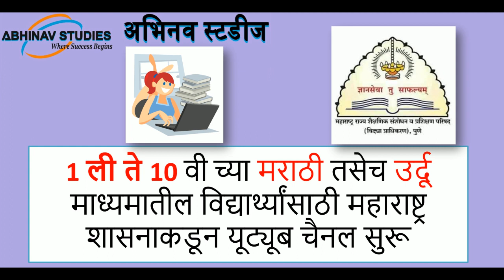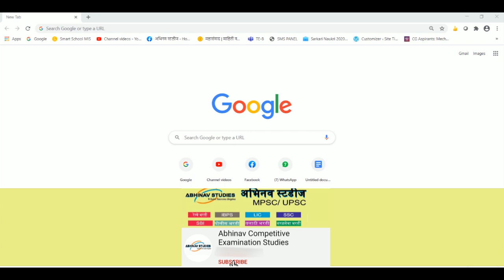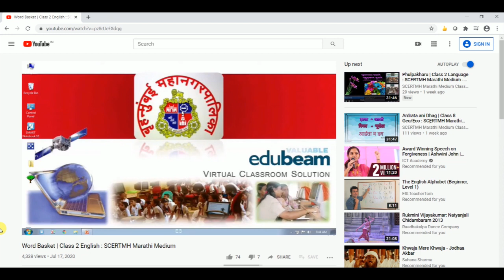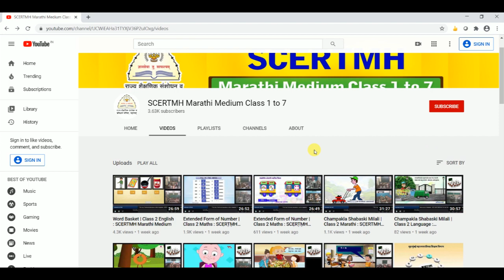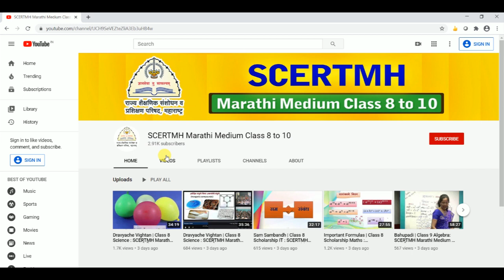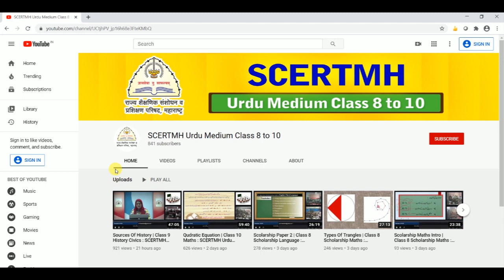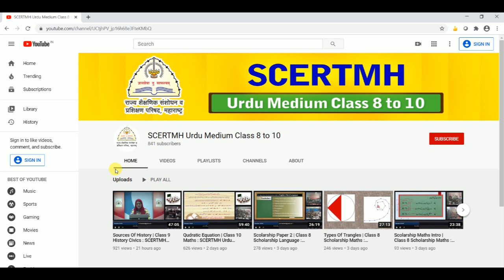1 ली ते 10 वी च्या मराठी तसेच उर्दू माध्यमातील विद्यार्थ्यांसाठी महाराष्ट्रशासनाचे यूट्यूब चैनल सुरू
1 ली ते 10 वी च्या मराठी तसेच उर्दू माध्यमातील विद्यार्थ्यांसाठी महाराष्ट्र शासनाकडून यूट्यूब चैनल सुरू करण्यात आले आहे.  या यूट्यूब चैनल चा लिंक खालील प्रमाणे आहेत.
नागरिकशास्त्र प्रश्न मंजूषा क्रमांक 1